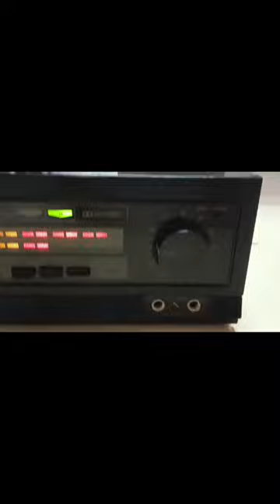Pioneer stereo cassette player